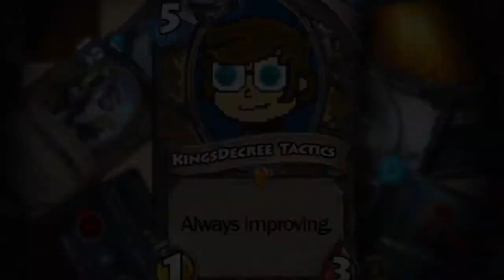Spear vs. Shield- Spying Calveit VOD Review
Bleed out your opponent effectively.

Check back often for uploads of popular strategy games like Gwent! I may not be the best player/commentator out there, but I'm committed to Always Improving.